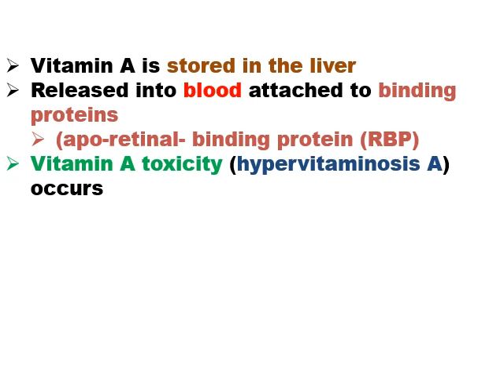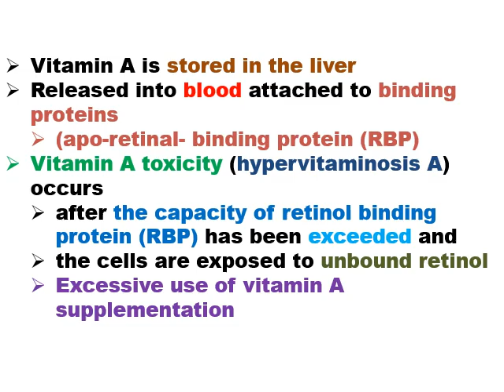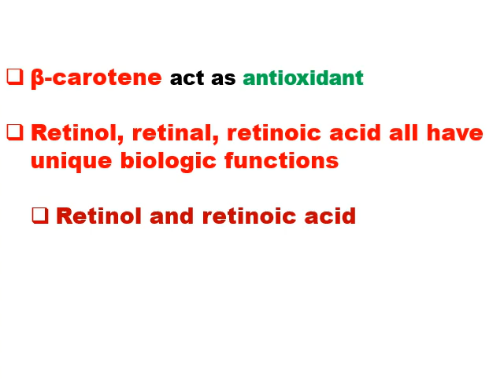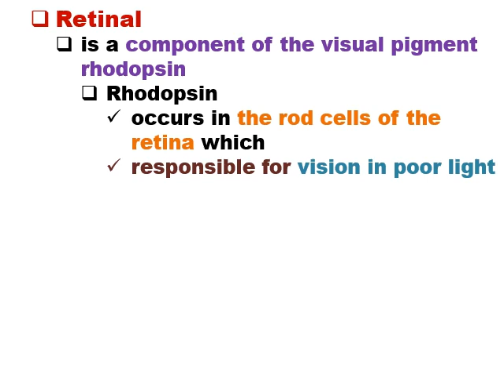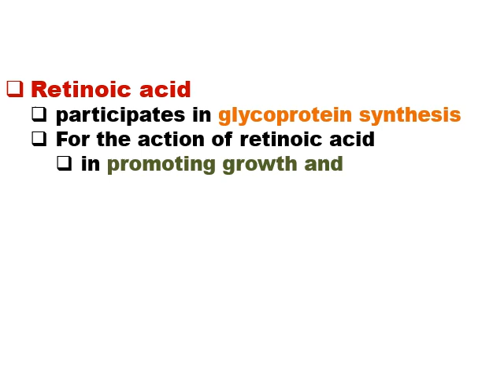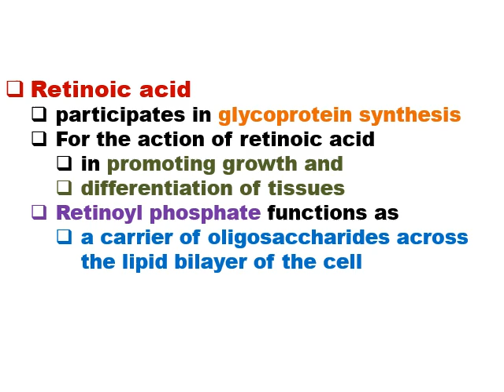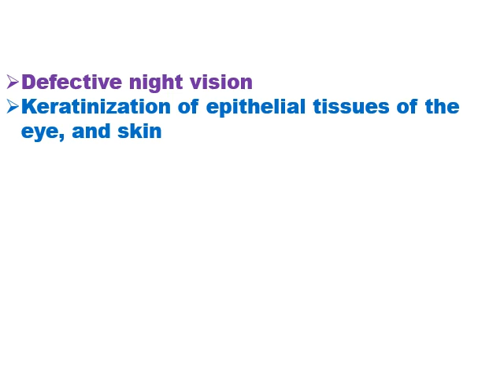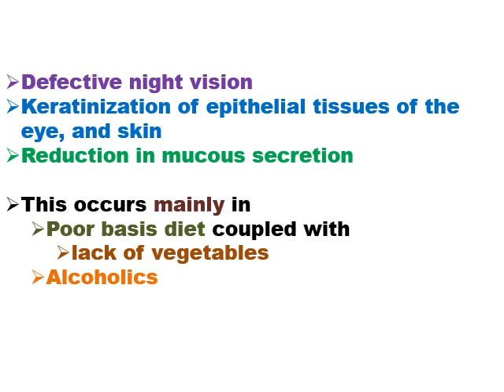2nd level of biochemistry chemistry of vitamins (Biochem 274, BioChem 278) lecture no 3 2